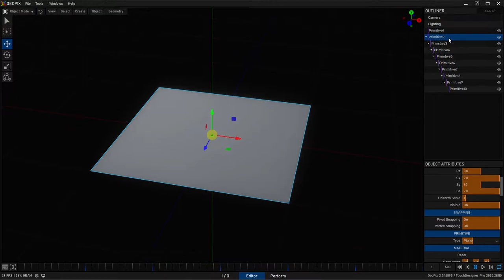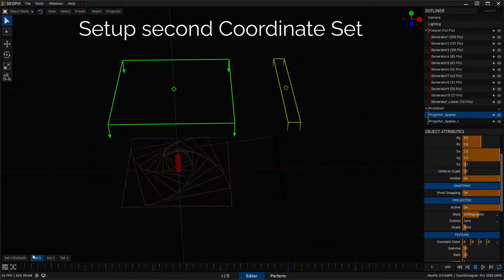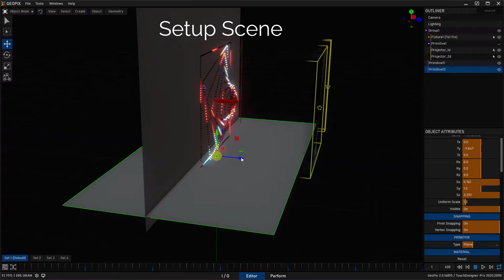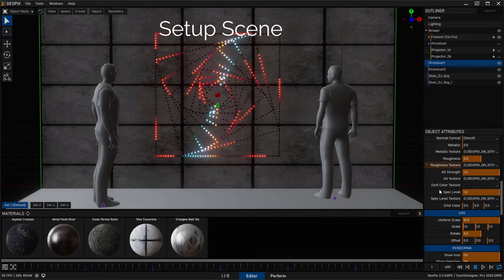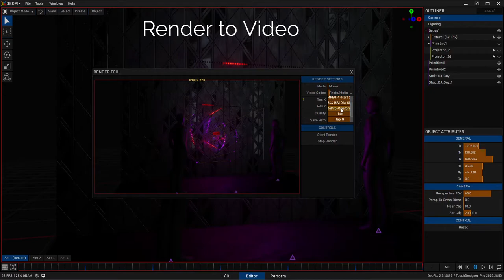GeoPix 2.0 Workflow Teaser ( new Coordinate Sets feature! )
GeoPix 2.0 is slated for OPEN SOURCE release on APRIL 8th! You can get notified by signing up on the mailchimp form on the geopix website above.

This video show cases some workflows you already know from 1.0 and some new ones coming to GeoPix 2.0. One of the bigger features that will help you create precise content inside or outside of GeoPix is the Coordinate Sets feature. Previously you could only lay out your Pix in 3d space, and project onto those same coordinates through projectors.

Now Fixtures can have a total of 4 coordinate sets, the default primary set and 3 additional sets you can use however you'd like.

One might lay out the second set on a 16:9 flat canvas area, or another option is to create abstract mappings of your various fixtures.

This can make it easier to get creative with use of simple content to make things like noise/sparkle effects, or chases that go down the length of a strip no matter how it's situated, etc.

There will of course be detailed and slowed down tutorials and in depth videos on all of these topics later, but for now enjoy the time lapse :)